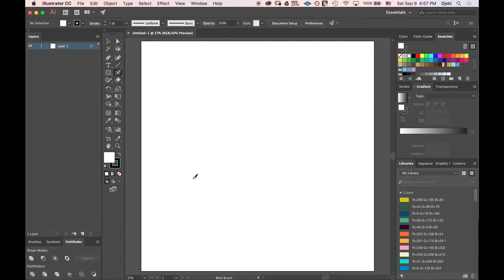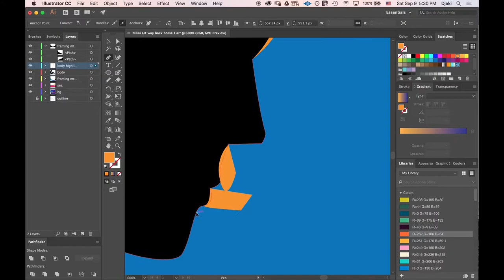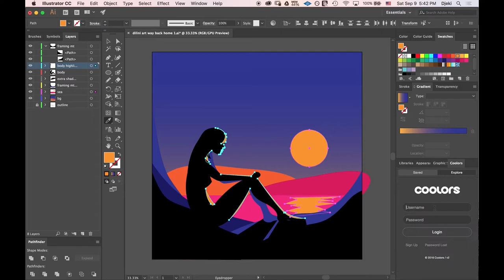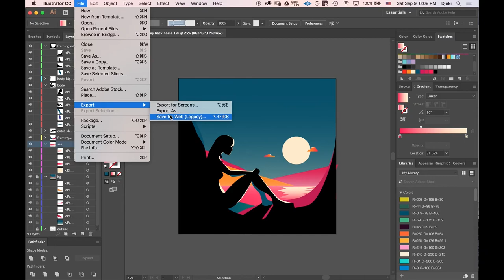Making of "Way Back Home" Cover Art - Timelapse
Here's a little timelapse of how I made this artwork
Dilini - Way Back Home available now!